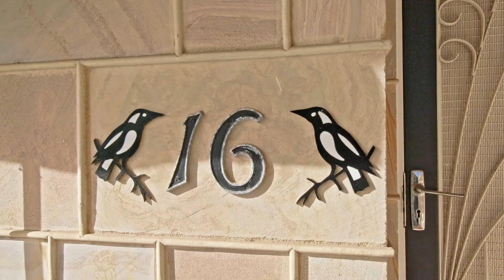Nick Psarros - 16 Colston Street, Cheltenham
Nick Psarros and Penny Papazis of Ray White Port Adelaide is proud to present to the market this fantastic opportunity to secure a great solid brick family home on a 836m2 (approx.) allotment in one of the best streets. Welcome to 16 Colston Street, Cheltenham!

First time offered to the market in 45 years! This much loved home with its original triple fronted basket range facade offers 3 large bedrooms, both formal and informal living areas, high ceilings, polished floorboards and a large entertainment rear verandah overlooking the expansive traditional backyard.

A property that would suit a myriad of buyers from first home owners, couples, young families, developers and/or investors looking to secure a great home in a great locale and who value the traditional sized allotment with its established gardens. Bring out the cricket bat and soccer ball for the kids to enjoy with its huge backyard with 15 x mature fruit trees, fresh eggs from your chicken coop, grow your own vegetables in the garden area, great sized storage shed to store all the kids toys or convert it to a man cave - the choice is yours!